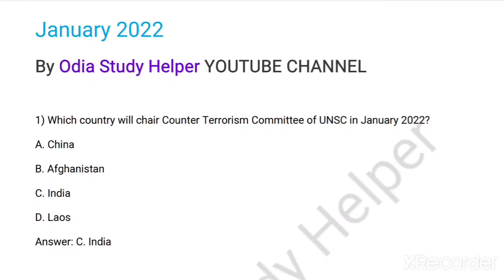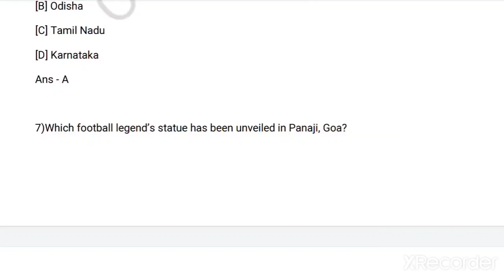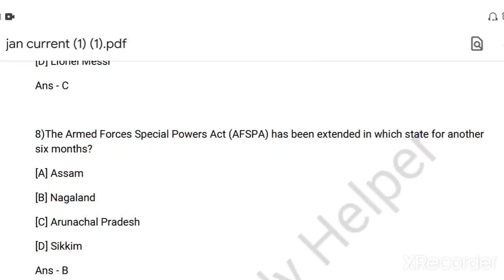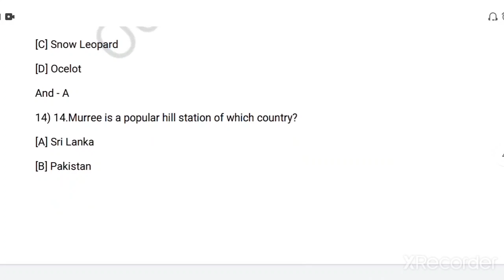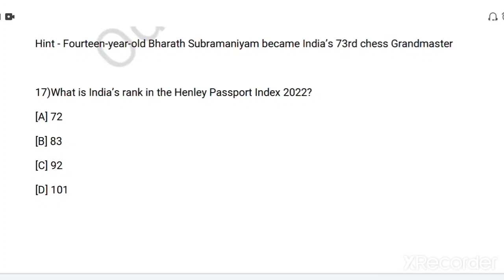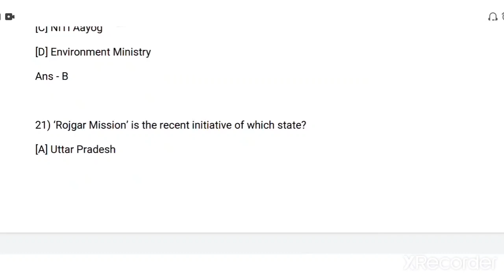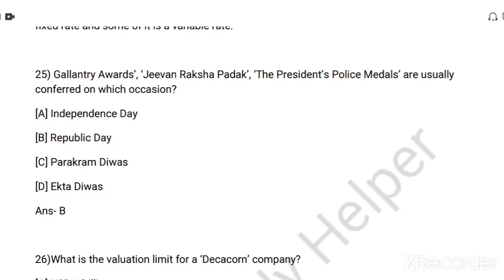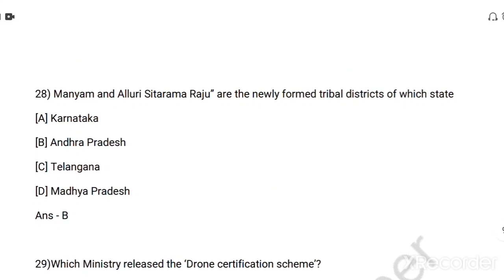MONTHLY CURRENT AFFAIRS 2022 || JANUARY MONTH CURRENT AFFAIRS || ODISHA GK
Also join telegram channel for regular updates and study materials